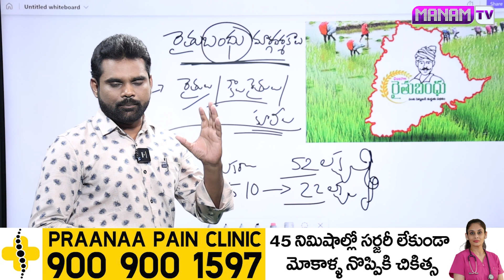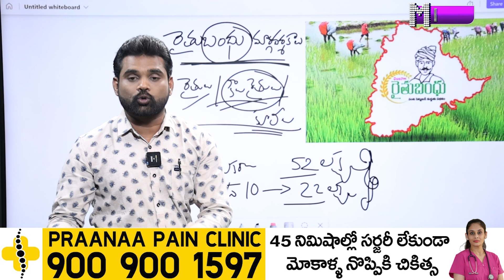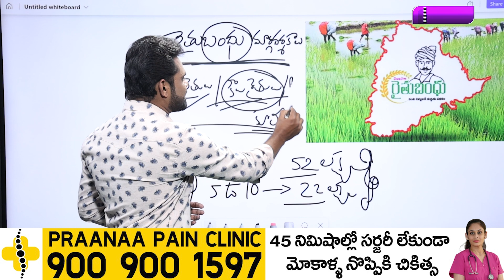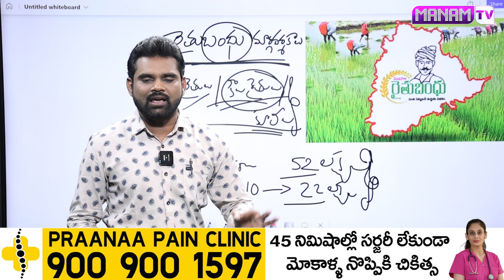రైతుబంధు ఇచ్చేది వీళ్ళకే | CM Revanth Reddy New Decision On RaithuBanddu | ManamTv Telugu